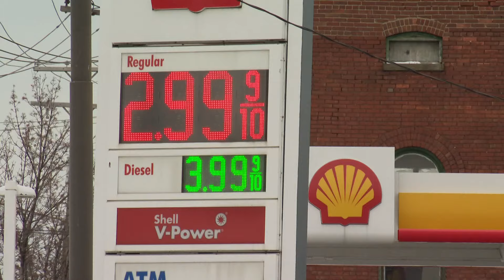Gas prices see slight jump in Northeast Ohio: Up 10 cents in Akron, nearly 4 cents in Cleveland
Gas prices are hovering around $3 per gallon in Northeast Ohio.

Drivers in Akron are now paying an average of $3.02 per gallon after prices jumped 10.7 cents within the last week, according to new data released by GasBuddy early Monday.

In Cleveland, gas prices went up 3.8 cents within the last week, which brings the city’s new average to $3 per gallon. Cleveland’s gas prices are now 38 cents more than a month ago, but remain 44.7 cents cheaper than a year ago.

The national average, meanwhile, is listed at $3.12 per gallon after rising 4.3 cents. For context, the national average is currently 4 cents higher than a month ago, but 32.5 cents cheaper than a year ago.

"A majority of states again saw average gasoline prices rise over the last week, pushed slightly higher by oil prices that had risen to multi-month highs,” said Patrick De Haan, head of petroleum analysis at GasBuddy. “While most states saw price increases, they were somewhat tame, though the trend will likely begin to accelerate towards the end of the month. For now, the most common gas price in the U.S. remains $2.99 per gallon, but its days are numbered. While Southern California is already beginning the transition to summer gasoline, and with it, higher prices, we could see a brief 'clearance sale' on remaining winter gasoline in some pockets of interior states as refiners start to move these time-sensitive barrels out of the system. Motorists shouldn't be fooled into thinking any drop in prices is a long-term trend, but rather a very short-term one. I expect any modest and temporary drops in prices will be replaced by pricier gasoline as we get closer to the start of spring."